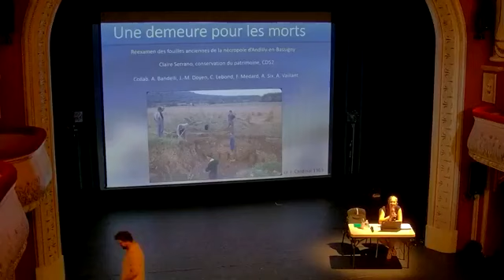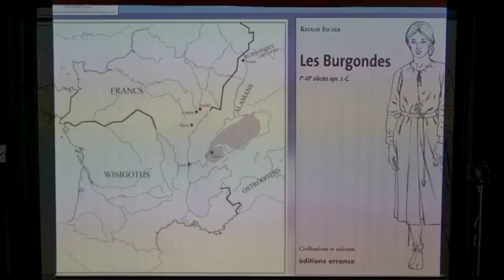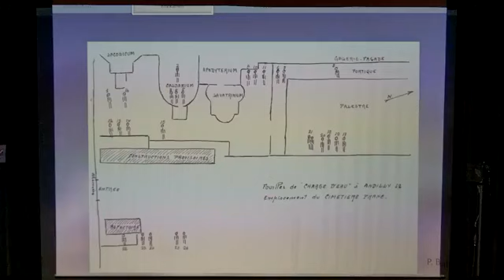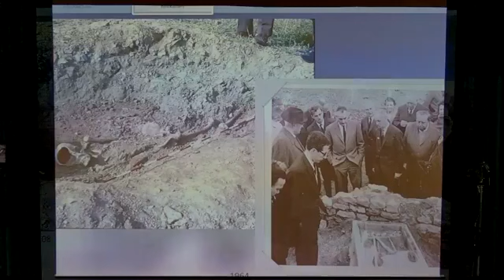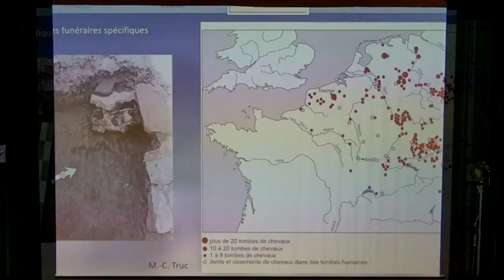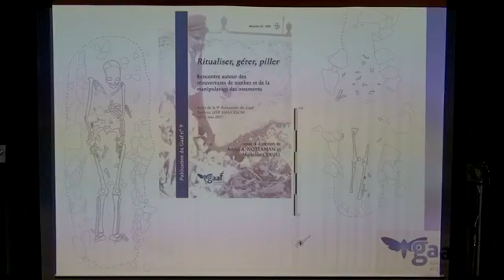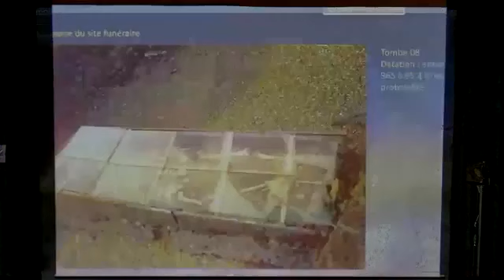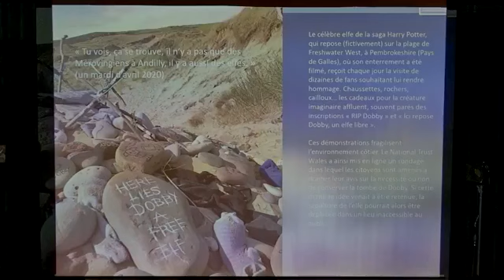Une demeure pour les morts Andilly-en-Bassigny, par Claire Serrano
Conférence du jeudi 17 novembre 2022 - Une demeure pour les morts : réexamen des fouilles anciennes de la nécropole mérovingienne d'Andilly-en-Bassigny, par Claire Serrano